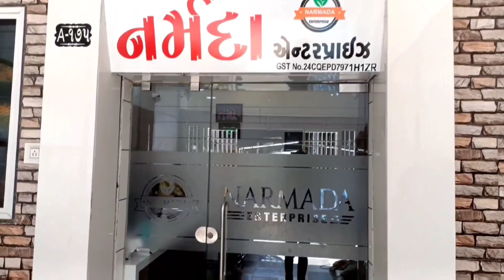Live mungfali trading in Gondal marketing yard 28 November 2022